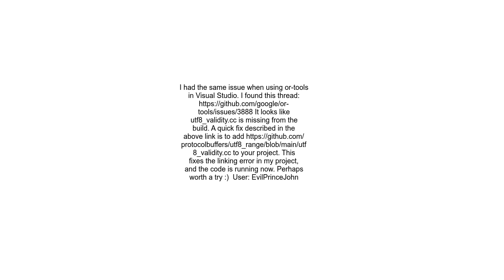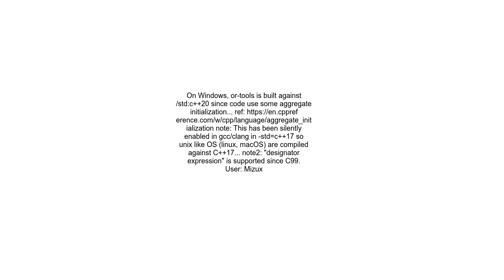How to install the OR Tools C++ binary distribution in Visual Studio 2022 Win10